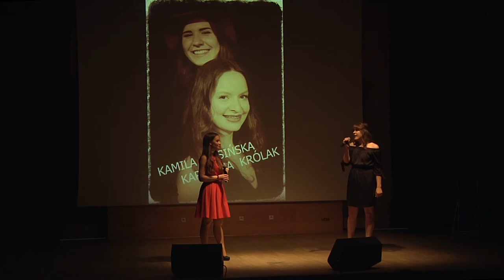Karolina Królak & Kamila Kosińska - Tell him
Fragment Koncertu pt. ,,Co nam w duszy gra,, w wykonaniu uczniów klasy śpiewu klasycznego, musicalowego i piosenki aktorskiej według autorskiego projektu Maryli Gralczyk.
Bemowskie Centrum Kultury, 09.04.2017, Warszawa ul. Górczewska 201
Kamery, montaż oraz realizacja: Radosław Gralczyk
Produkcja CASTA DIVA STUDIO.